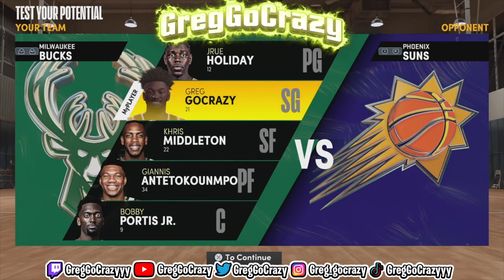THIS MIGHT BE MY NBA 2K23 DEMIGOD BUILD 😍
THIS MIGHT BE MY NBA 2K23 DEMIGOD BUILD 😍. I will make a build similar to this in NBA 2K23.

2-way slashing playmaker
Shooting 2-way slashing playmaker
2-way slashing playmaker with sharp takeover
3 and D point
Defensive anchor
2-way slashing playmaker
7’3 stretch
Balanced scorer
2-way slashing playmaker with contact dunks
Menace
Menace badge
100 Badges
100 Badge Demigod
96 Badge Upgrades
Best Badges
Best Build
Rarest Build
NBA 2K22
Current-Gen
Next-Gen
PS5